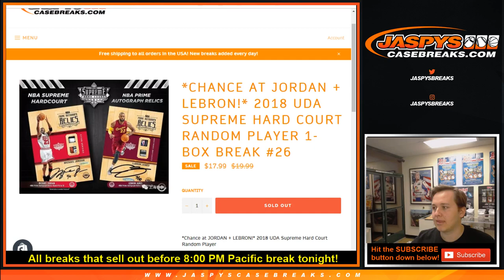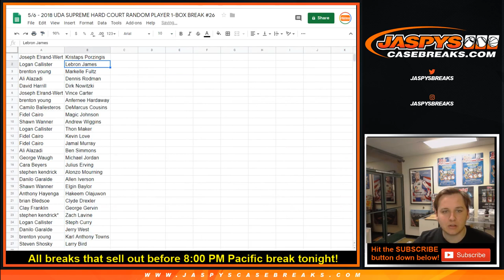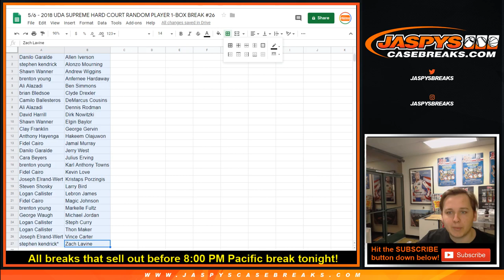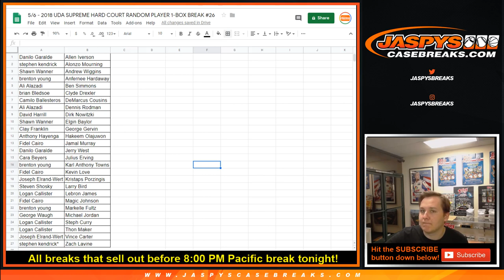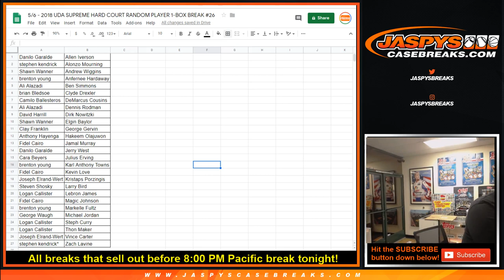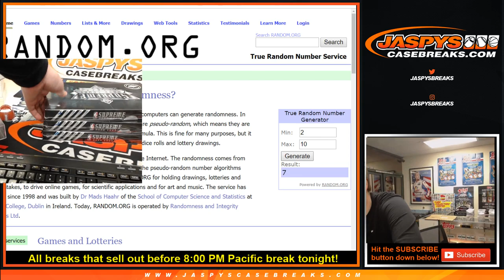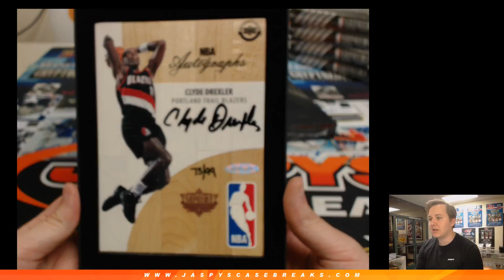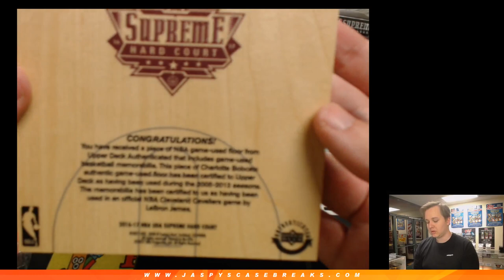5/6 - 2018 UDA Hardcourt 1-Box Break #26